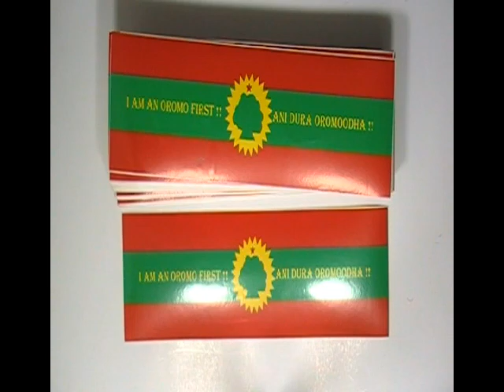4 Colour Sticker Printing